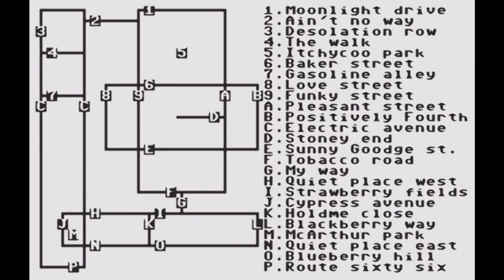RetroKork - Ghettoblaster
Do you know what a "Ghettoblaster" is? Exactly! And it's a game for the Commodore 64 as well (as if you wouldn't have guessed so.)